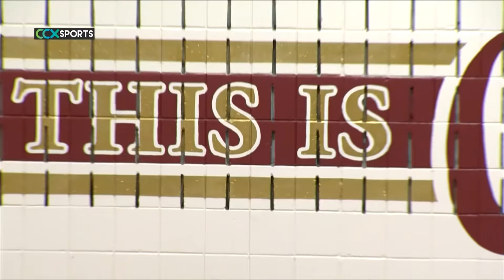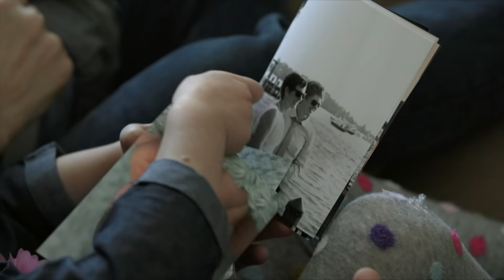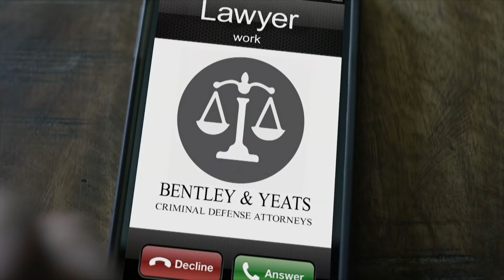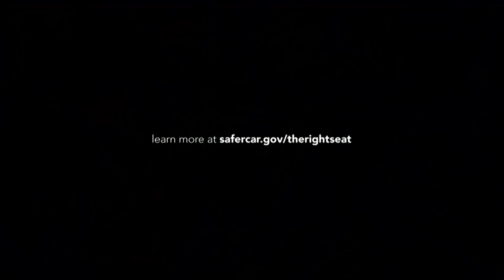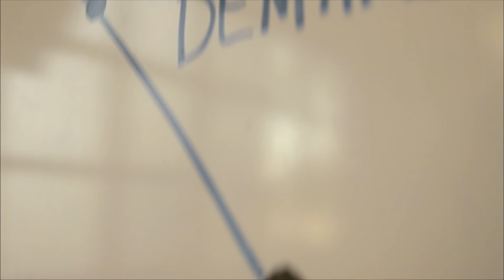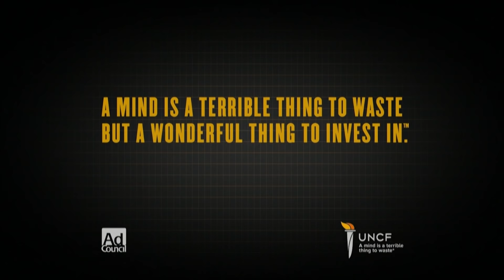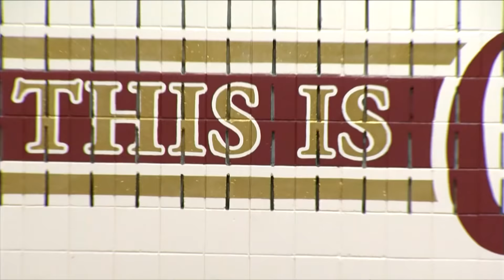Champlin Park vs. Maple Grove Boys High School Basketball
Recorded 2-27-19